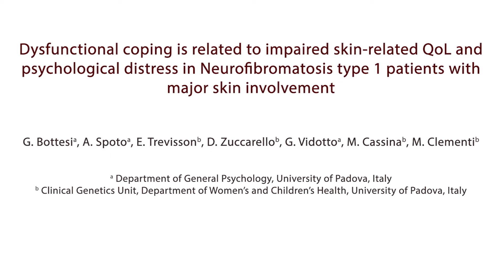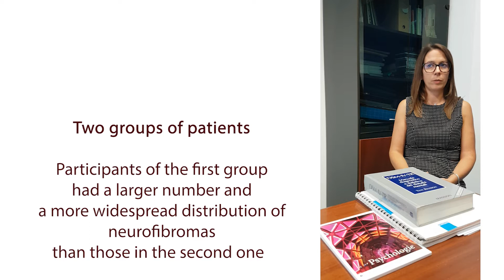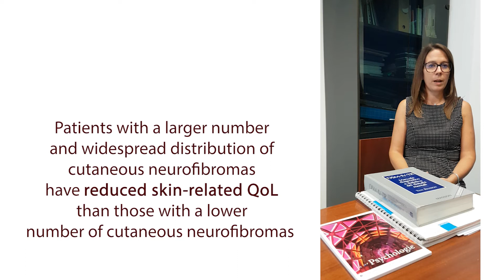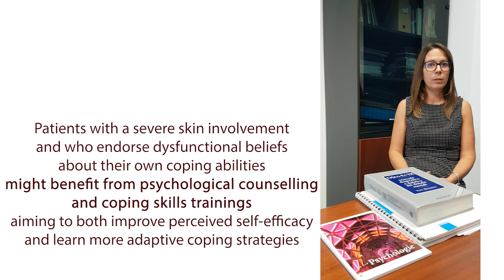QoL and dysfunctional coping in NF1, G. Bottesi et al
Author video for 'Dysfunctional coping is related to impaired skin-related quality of life and psychological distress in patients withneuroﬁbromatosis type 1 with major skin involvement'